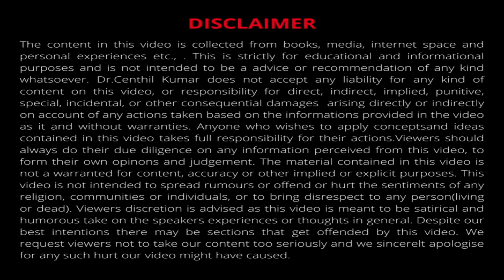தமிழில் | Five Health Benefits Of Garlic | Dr Centhil Kumar | Lifestyle Engineer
In this Video, Dr. Centhil Kumar, talks about five benefits of garlic.
This pungent bulb isn't just a culinary delight; it also offers a range of health benefits.This aromatic bulb has been used for centuries in various cultures not only for its flavor but also for its potential medicinal properties.Whether it's roasted, sautéed, or raw, garlic adds depth to a variety of dishes. You can include it in soups, sauces, or even enjoy it as a spread on toast.
From its antioxidant properties to supporting heart health, boosting the immune system, providing anti-inflammatory benefits, and supporting digestive health, garlic is a versatile and beneficial addition to your wellness routine.